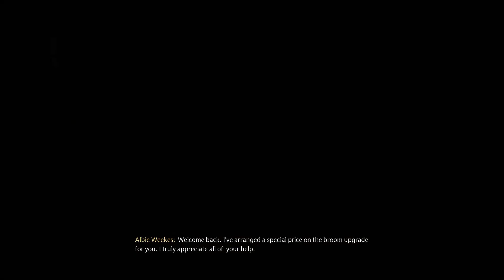【Hogwarts Legacy】Hufflepuff Gameplay | Part 6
Meet my third character Lukas Andersen who's in Hufflepuff😄

Timestamps:
00:00:00 Percival Rackham's Trial
00:28:56 The Caretaker's Lunar Lament
00:49:13 The Daedalian Keys (Part 2)
00:51:28 The Man Behind the Moons
00:55:21 Beasts Class
01:06:20 Sweeping the Competition